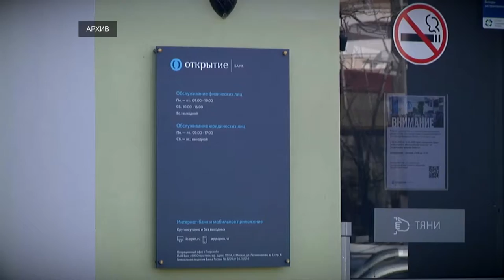Банки стали неохотнее выдавать кредиты